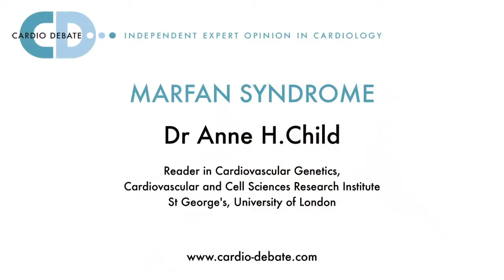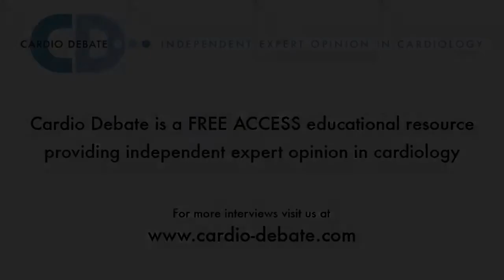Marfan Syndrome - Dr Anne Child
Dr Anne Child is an Honorary Consultant in Genetics and Cardiology at St George's, University of London, and is also involved in the service and research programme for Marfan Syndrome. During this interview Dr Child speaks with Cardio Debate about this inherited disorder of the cardiovascular system.

Transcript

What is the magnitude of the problem in the UK and worldwide regarding prevalence and cardiac events?
I run the Marfan Syndrome Service and Research Programme, and we’re mainly interested in diagnosis and management of this inherited condition. It’s directly transmitted from parent-to-child with a 50 per cent risk. It affects one in 3300 patients worldwide, and here in England we have 18,000 whom we know are affected, but there should be many more.

And it contributes to sudden cardiac death, seven per cent of sudden cardiac death is due to ruptured aneurysms.

Clinical clues to diagnosis
Well the diagnosis is often suggested by the involvement of the eyes, the heart, or the skeleton.

These patients, in 40 per cent of them, had dislocated lenses, so ophthalmologists should be aware. Often they are very tall and thin, with long, thin arms and legs, or fingers. Often a dip in the chest or curve in the back – so the skeletal features can also be a clue.

And of course from a cardiac point of view, chest pain or a family history of aneurysm or rupture is very important.

Where should GPs refer their patients with suspected Marfan?
The usual route of referral to make a diagnosis is through the Regional Genetics Unit. And these are available all over the UK. Indeed special Marfan clinics have been set up, manned by a cardiologist and a geneticist in 21 centres.

But the Regional Genetics Unit is the best place to start for a diagnosis.

There is a genetic test for the gene that causes Marfan syndrome, namely Fibrillin-1. And in 99 per cent of classical cases of Marfan syndrome we find an error that confirms the diagnosis, and can also be used to screen family members, and even to plan an unaffected pregnancy.

Available treatments and ongoing trials
Here at St George’s University of London, we have a very comprehensive management programme which ensures an almost normal lifespan. So if this is diagnosed early in life it certainly can be managed.

There are medications available – atenolol or beta-blocker is the basis of treatment, usually. This drops the blood pressure and slows the rate of the aortic expansion. That’s the main life-threatening event in Marfan syndrome – if the thin aortic wall ruptures and no-one knows it’s going to happen.

We can predict this with echocardiography once a year, we can treat with medication, and when the time comes for surgery – when the aortic route is over 4.5 cm – then we can offer open-heart corrective surgery with only a one per cent risk. And most of our patients do lead a normal lifespan.

We have a drug trial underway which is funded by the British Heart Foundation, called the AIMS trial. And our aim is to try and prove that losartan, irbesartan, this newer category of drugs is actually better than the old category of beta-blocker.

We’re fully recruited, we have 200 patients nationwide. And the results are due in 2018 and will be made available as soon as we have them.

But this promises either a supplementary treatment, or an even better life-saving treatment.